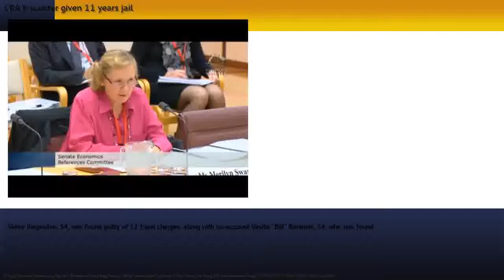CBA fraudster given 11 years jail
Steve Iliopoulos%2C 54%2C was found guilty of 12 fraud charges%2C along with co-accused Vasilis %E2%80%9CBill%E2%80%9D Bariamis%2C 54%2C who was found guilty of three fraud charges%2C after the company secured loans by lying about its income